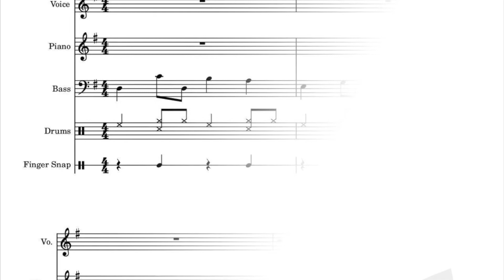I’m The Map - Jazz Arrangement *SHEET MUSIC AVAILABLE FOR PURCHASE ON MUSICNOTES*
🔴 YouTube Music 🎼 Buy the sheet music of my arrangements on Musicnotes!